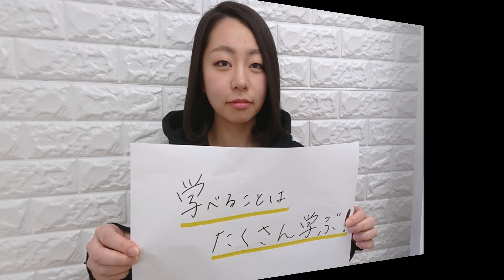動物・専門学校・トリマー・動物看護師・アクアリウム・動物のお仕事・2019看美3①